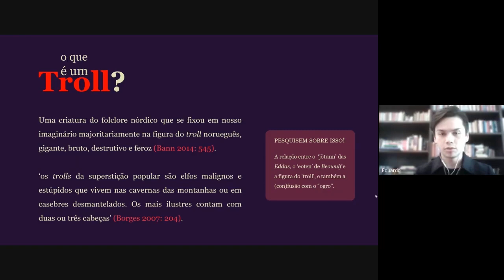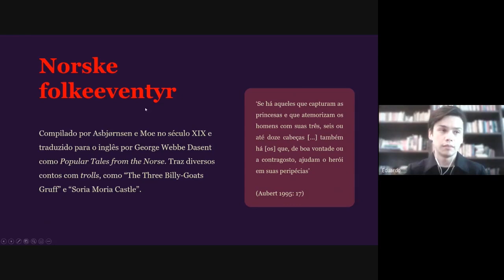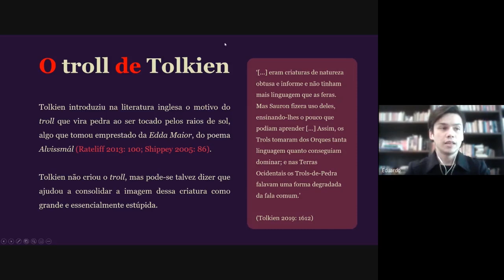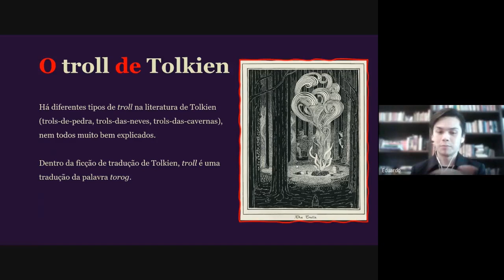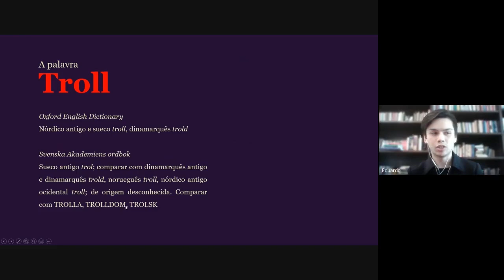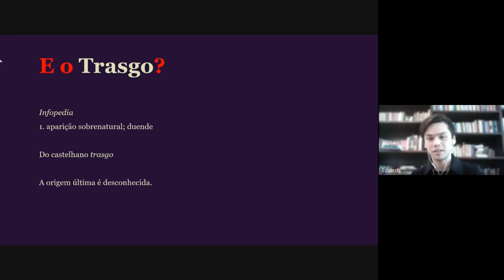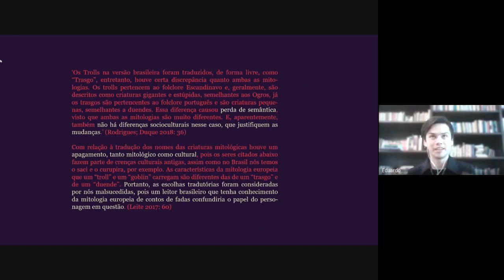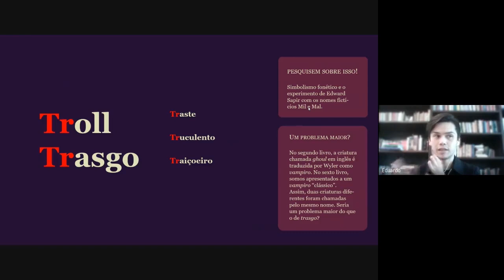Jornada de Estudos Mitopoéticos|Trolls: palavra e coisa em O Hobbit e Harry Potter (Eduardo Boheme)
Comunicação com Eduardo Boheme — “Trolls: a palavra e a coisa em O Hobbit e Harry Potter” (Junho de 2021)

O propósito desta apresentação é discutir os trolls em O Hobbit, de J.R.R. Tolkien, e em Harry Potter, de J.K. Rowling. Tolkien não inventou os trolls, mas, como fez com outras criaturas, a exemplo dos Anãos e Elfos, popularizou-os e deu contornos mais nítidos a características anteriormente difusas desses monstros. Igualmente, Rowling contribuiu de certa maneira para consolidá-los em meio aos seus leitores. Nessa apresentação, falaremos um pouco sobre os próprios monstros, conforme representados por Tolkien e Rowling e discutiremos a própria palavra troll e suas correlatas, falando sobre suas origens e desdobramentos nas obras em questão.

O Grupo de Estudos Mitopoéticos (GEM), linha subordinada ao Grupo de Pesquisa em Produções Literárias e Culturais para Crianças e Jovens III (CNPq/USP), da Faculdade de Filosofia, Letras e Ciências Humanas (FFLCH/USP), liderado pela Profa. Dra. Maria Zilda da Cunha, realizou a sua primeira Jornada de Estudos Mitopoéticos no dia 25 de junho de 2021, de maneira síncrona e online, transmitida por meio do Canal da FFLCH no YouTube.

Apresentação: Eduardo Boheme
. Edição: Cristina Casagrande
. Site: Tolkienista.com
. Facebook.com/tolkienista
. Arte e criação audiovisual: Peri Semmelmann. Site: pacocafilmes.com (@pontoze @pacocafilmes)
Leituras de Apoio:

Ajude o canal comprando pelos links:
Qualquer livro ou produto pelo link Tolkienista
“A Amizade em O Senhor dos Anéis”
“O Senhor dos Anéis”
“O Silmarillion”
“Harry Potter” – caixa edição premium